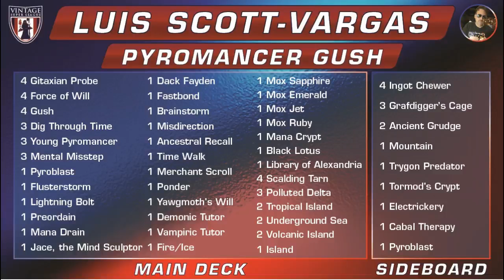VSL W9G2 Buehler v Pikula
Chris tries to clinch a playoff spot while Randy tries desperately to get out of last.